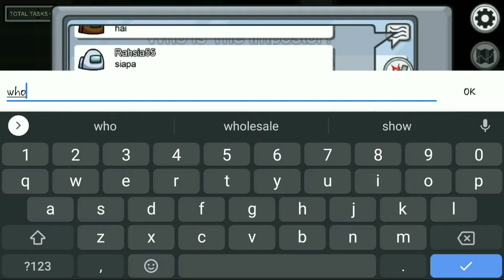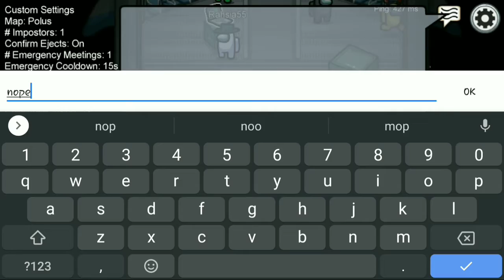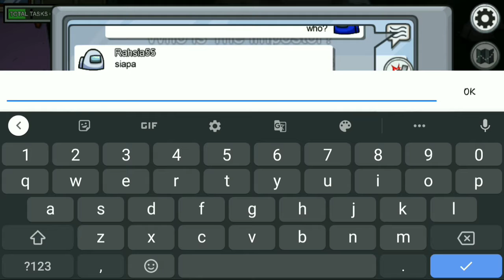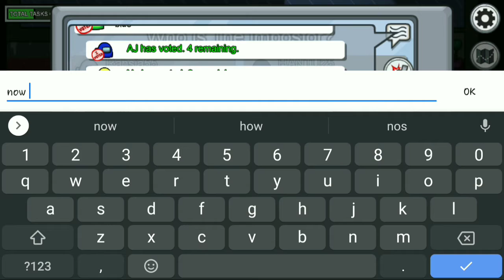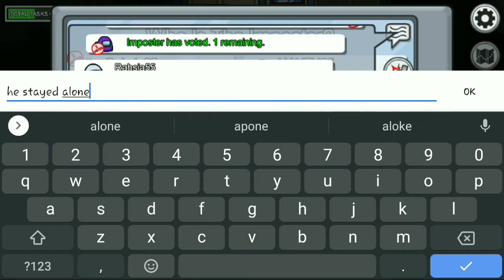Among us 1st time gameplay🔥|| Trident_gaming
AMONG US. So this is the first time I play among😁. If you want more leave a like :) 🤗